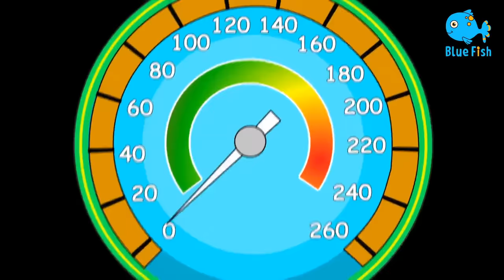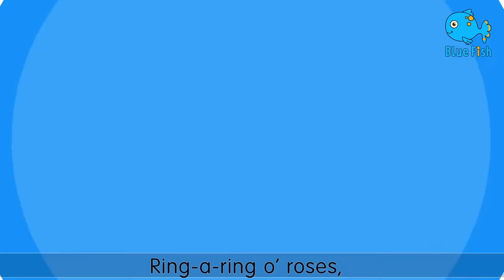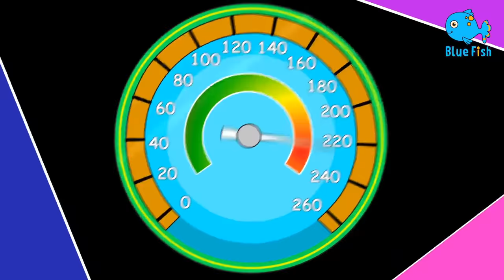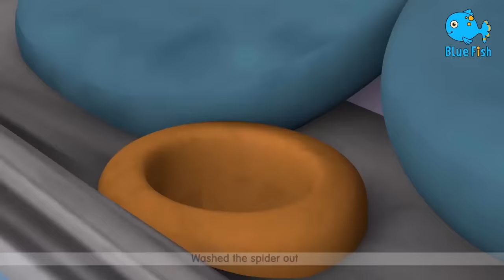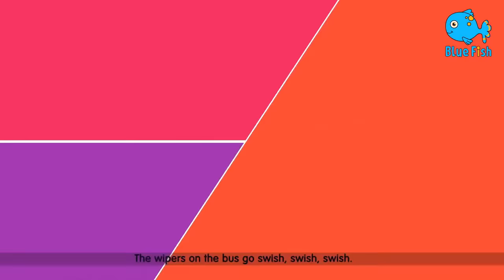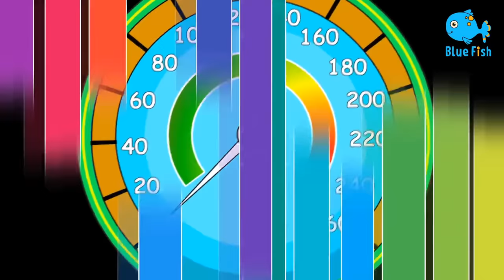The Bubble Bath Song | Kids songs & Nursery Rhymes | 4K new born baby songs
Nursery Rhymes, Kids Songs | for kids | Kids Cartoon | Baby Cartoon | Kids Videos | BabyBus